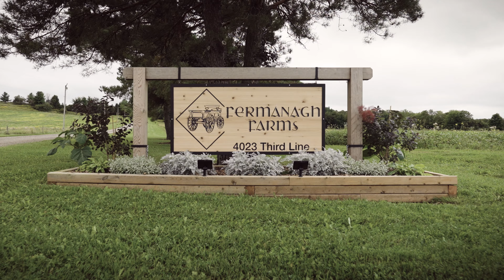Fermanagh Farms - Becky & Tom